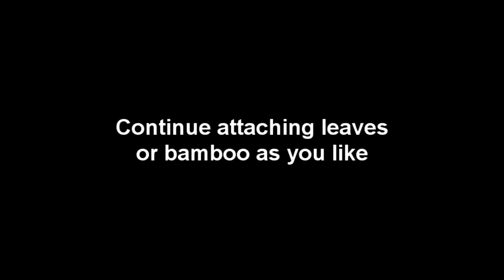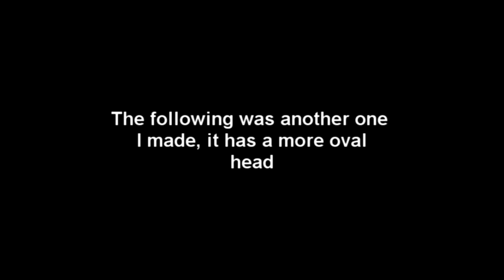[Tutorial] Panda & Bamboo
Here's a tutorial on how to make a panda from polymer clay.  Hope you guys like it!! (still trying to improve on the editing haha).

If you would like to see more tutorials and other posts, please visit my Tumblr since I update that faster and more often than YouTube =].